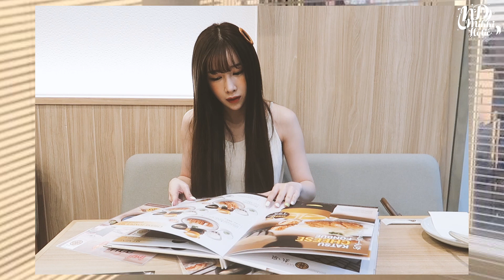VLOG 1 Day ก่อนบินไปเกาหลี เตรียมตัวยังไง ทำอะไร ซื้อของไปมะ ❤️ | ndmikkiholic ♡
มาค่า วันนี้นุ๊กชวนมาดูว่า 1 วันก่อนที่เราจะบินไปเกาหลีเนี่ย เราเตรียมของยังไงบ้าง ซื้ออะไร ทำอะไร กินอะไร มาดูกันค่า ❤️❤️❤️